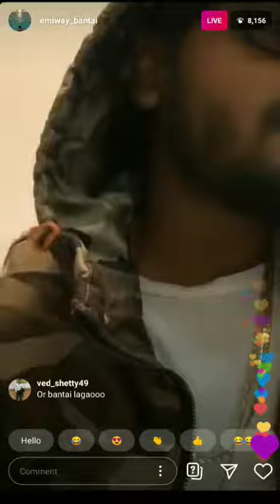NEW EP | EMIWAY BANTAI | INSTAGRAM LIVE 2024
NEW EP | EMIWAY BANTAI | INSTAGRAM LIVE 2020